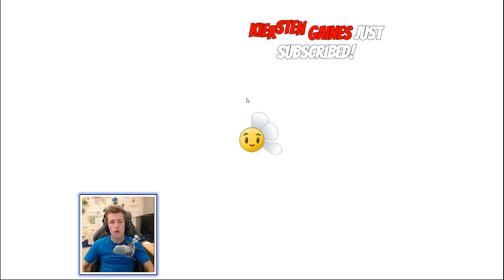CAULIPOWER IS THE MOST BROKEN PLANT IN THE GAME!?! | Plants Vs Zombies 2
Today we're playing more Plants VS Zombies 2! I hope everyone enjoys :)

MERCHANDISE!